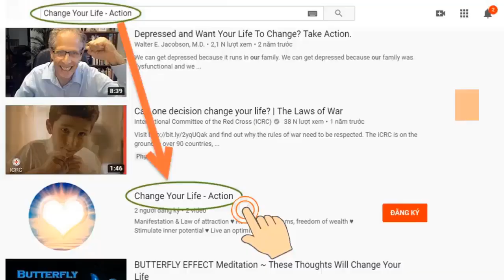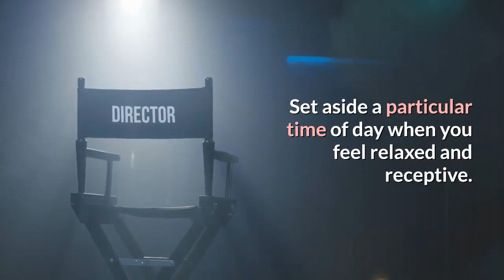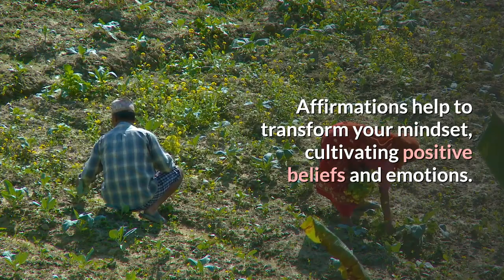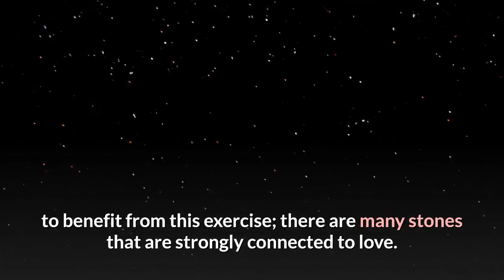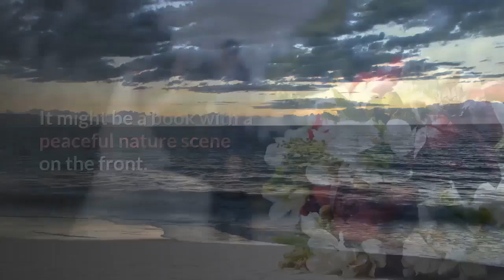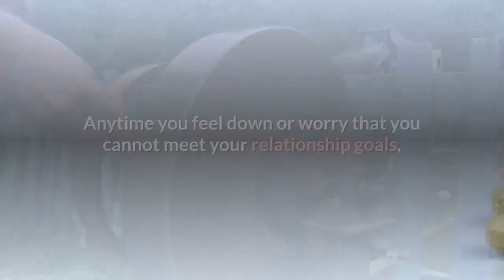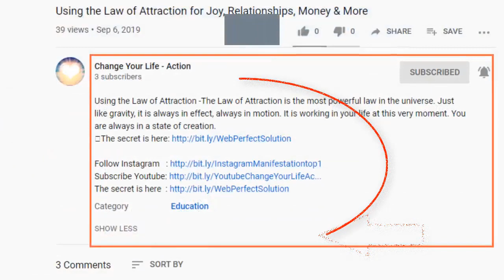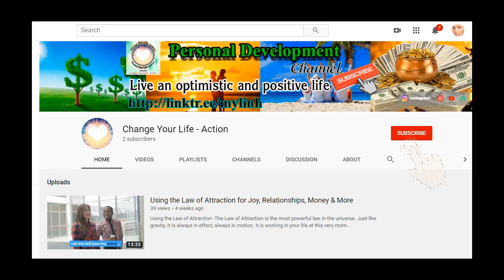6 Law of Attraction Exercises That Can Help Your Marriage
★ 6 Law of Attraction Exercises That Can Help Your Marriage: If you are just starting to learn about the Law of Attraction, you are probably focusing on how it might be used to enhance the most important parts of your life.
★ As a result, you may naturally start considering whether the Law of Attraction can help to strengthen your marriage/relationship.
★ Are you interested in improving communication, creating more intimacy or tackling areas of conflict? Here are some useful exercises that can help you to start using the Law of Attraction to make a positive difference to your relationship.
★ Expect miracles.

➡ Click the link below (Free):
► Mysterious message:     ➡